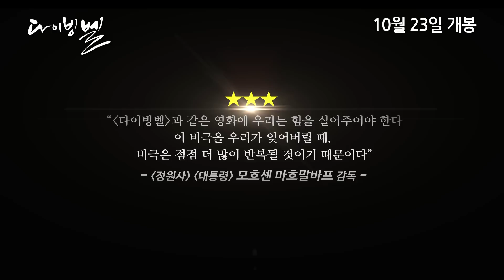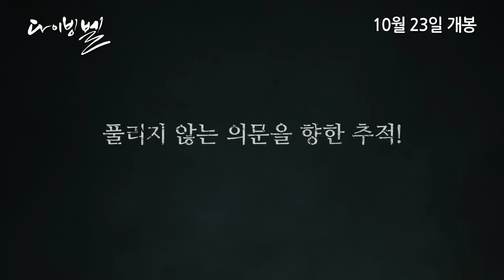'다이빙벨' 리뷰 예고편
'액트 오브 킬링'의 조슈아 오펜하이머 감독, '대통령' 모흐센 마흐말바프 감독의 '다이빙벨' 응원 영상! 국내외 평단으로부터 호평을 얻은 화제의 '다이빙벨' 리뷰 예고편!